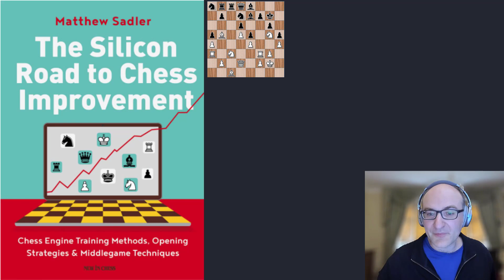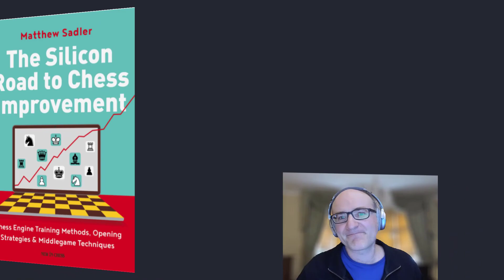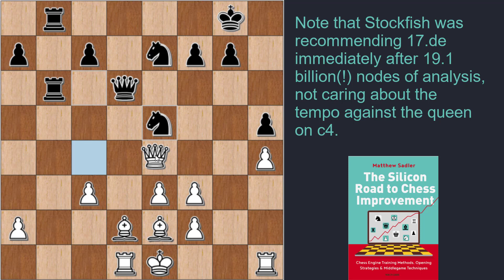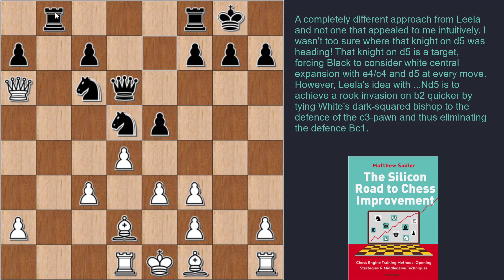Silicon Road: Engines Openings #03. Chilling the Chigorin!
We examine the Main Line of Chigorin’s Defence in the Queen’s Gambit.
We start off with a great win by Stockfish against AlphaZero and then dive into recent engine practice, finishing off with perhaps the highest quality game ever played in this line: a very, very long time control game between Stockfish and Leela.
This video adds many new insights to existing theory.
Both exponents of the Chigorin and White 1.d4 players should watch this video!

I’m grandmaster Matthew Sadler, a 2-times British Champion, and ranked in the world’s top 50 for many years. I’m also a prolific author.

My latest book - The Silicon Road to Chess Improvement – which came out in October 2021 is, just like this channel, all about learning from and training with engines. My previous book, the award-winning Game Changer – written together with Natasha Regan – brought the amazing chess games of DeepMind’s AlphaZero to the world.

"Game Changer" came out on 20th January 2019 and won the prestigious ECF Book of the Year and FIDE Book of the Year prizes for 2019! The Game Changer chess book is available in print and digital versions from these links: